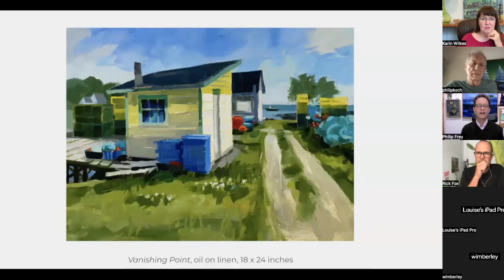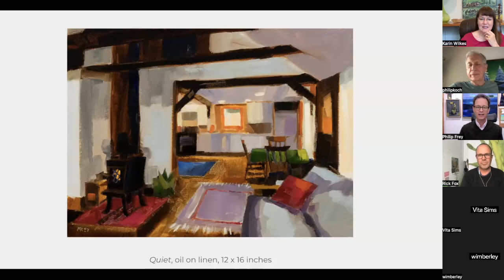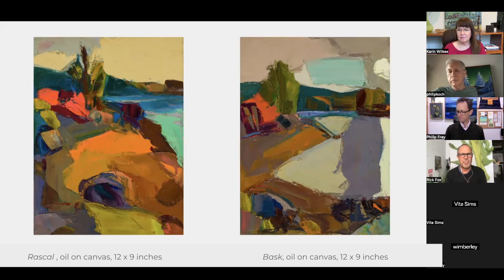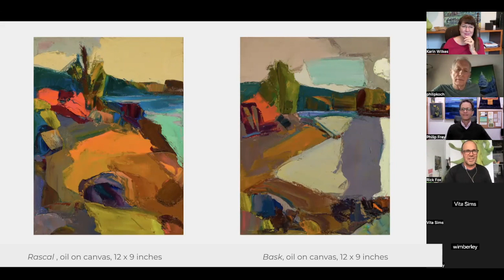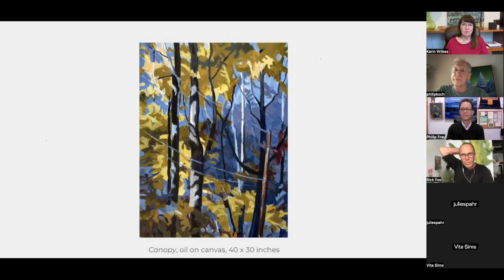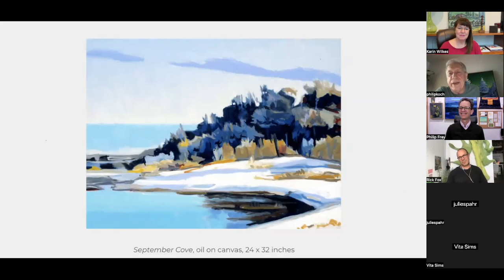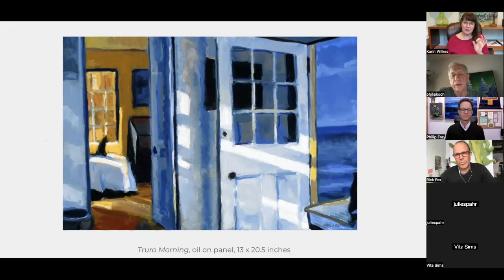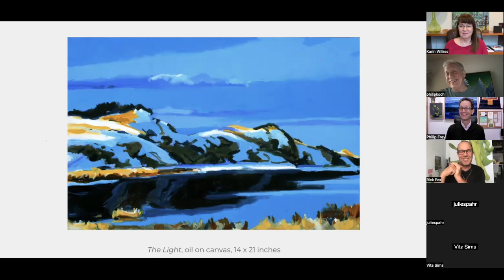“BOLD COLOR” Zoom Talk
Courthouse Gallery hosted a Zoom Talk on June 7 in conjunction with the exhibition “BOLD COLOR” with Philip Frey, Rick Fox, and Philip Koch. The exhibition, which is on view at the Gallery from June 12 – July 7, 2023, highlights recent work by these three artists. For the Zoom Talk the artists talked about several of the paintings in the show and their use of bold color to express their vision of the Maine landscape.

Preview the “Bold Color” exhibition at courthousegallery.com!